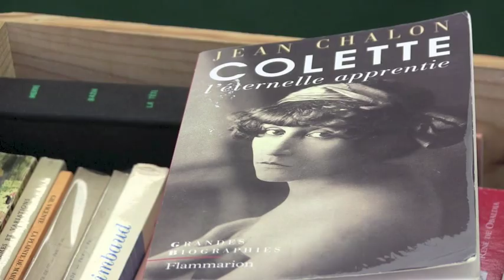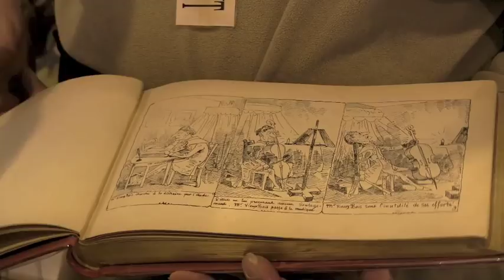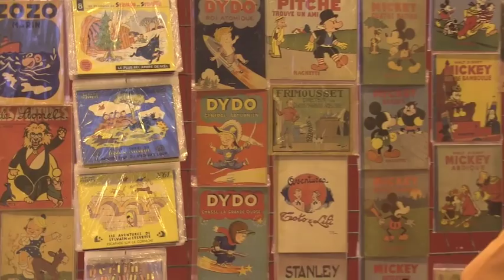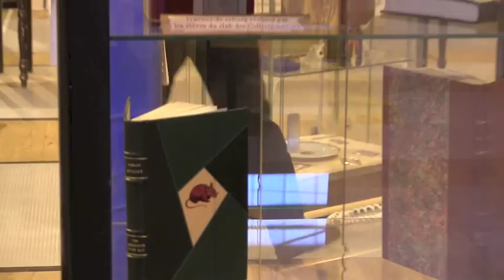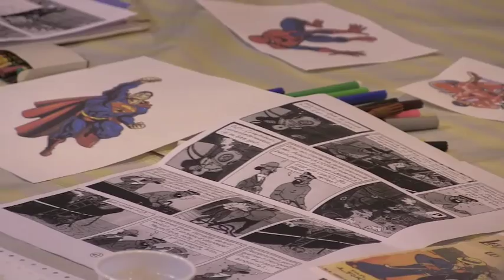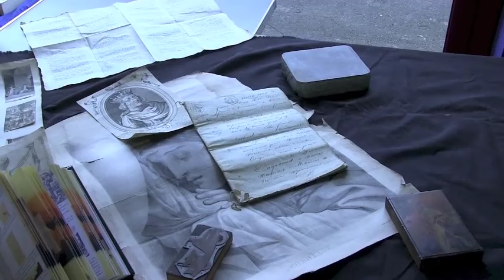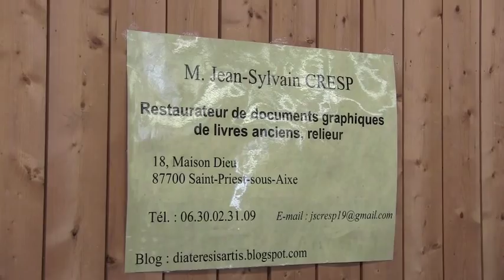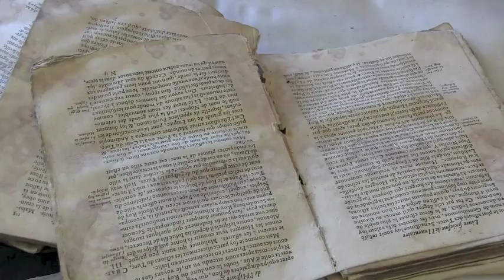ACTUS : SALON DU LIVRE DE BERGERAC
14ème salon du livre à Bergerac.
Rencontre avec les exposants et les organisateurs de cet évènement.

Novembre 2014

Reportage : 45'